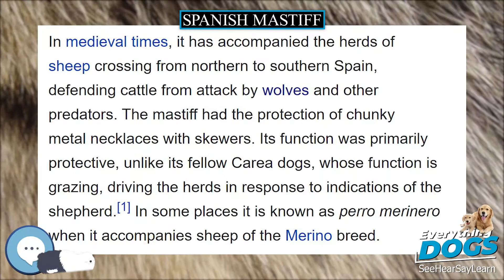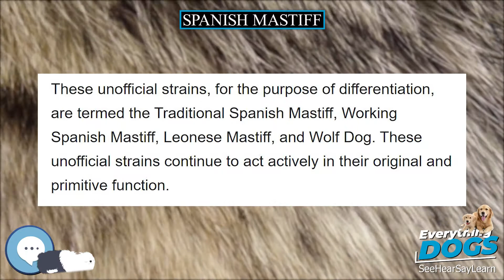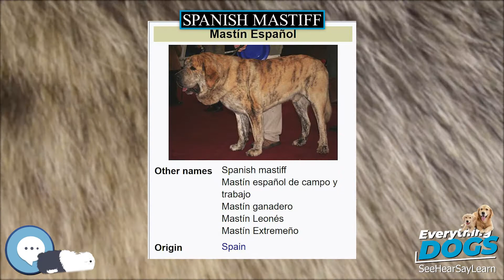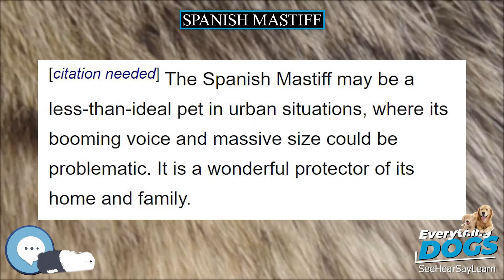Spanish Mastiff 🐶🐾 Everything Dog Breeds 🐾🐶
Amazon's Best Dog Food
Unique and Versatile Portable Hydration Dog Bowl
Audible Books about Dog Care and Training
Link to Amazon.com Store

The mastín Español or Spanish mastiff, is a giant breed of dog, originating in Spain, originally bred to be a guard dog whose specialized purpose is to be a livestock guardian dog protecting flocks (and occasionally herds) from wolves and other predators. The mountain dog type has a heavier coat.